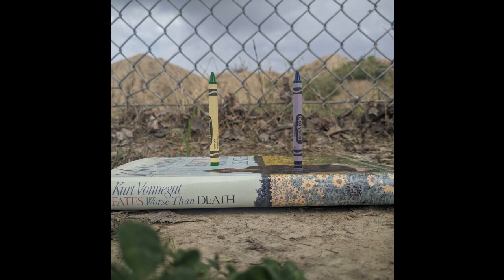Pink Pearls - A Curve In The Road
Created by Dylan Gaston & Jack Happy